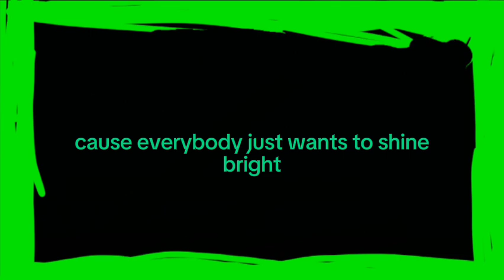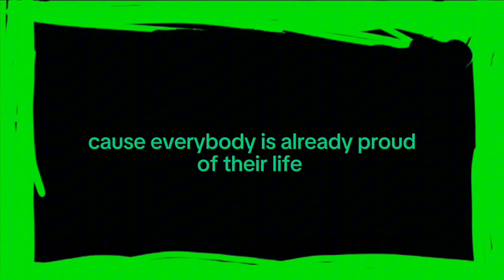My Song Zombies